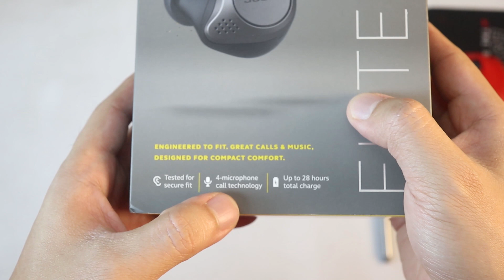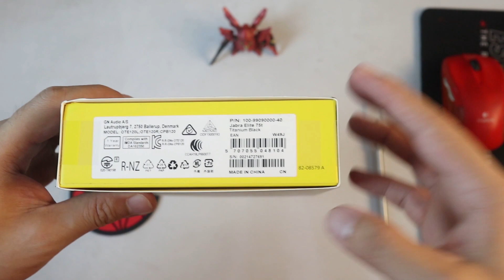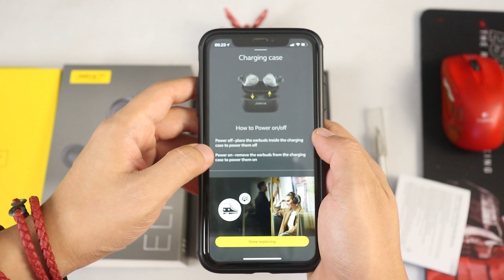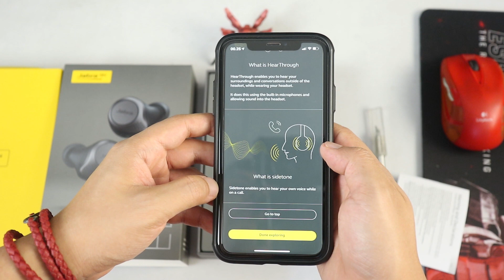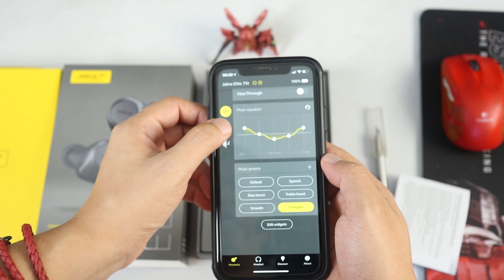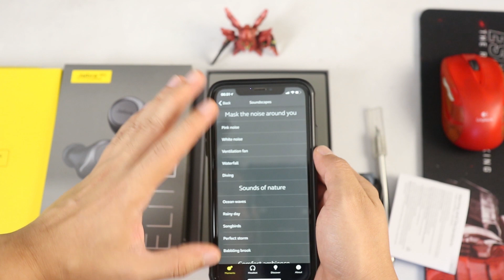Jabra Elite 75t Unboxing Resmi Indonesia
TWS emang lagi populer sih, tapi gak semua TWS bisa memberikan suara yang memuaskan.

Jabra Elite 75t ini adalah hasil perpaduan teknologi 150 tahun dari Jabra, hasilnya kaya gimana? Yuk ditonton videonya.